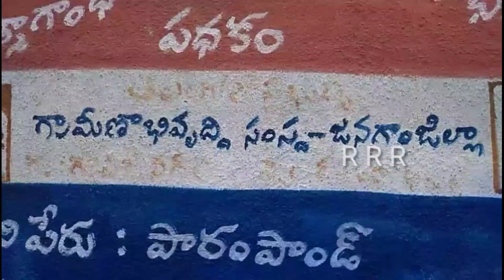Stone tool Industry Govardhanagiri Raghunathpalli, Jangaon dist, Telangana ,India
Reddy Ratnakar Reddy